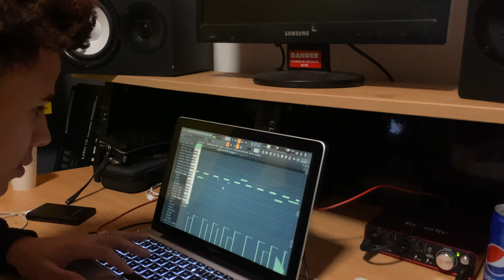Prod "Helsinki" by Siddy x TML x Harry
Siddy x TML x Harry - (clip officiel)
🎵  Prod by : SIDDY
🎬  Real by : TRX PRODUCTION
📷 DOP : TRX PRODUCTION
🎥  Ass Cam : TRX PRODUCTION
🎥 Opérateur Steadycam : TRX PRODUCTION
💡 Opérateur lumiere : TRX PRODUCTION
⚙️Régisseur général : TRX PRODUCTION
🔌Chef Electro : TRX PRODUCTION